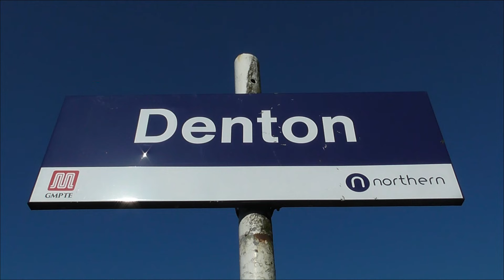Freightliner Class 66 No. 66591 on 4H67 Crewe B.H - Guide Bridge Yard @ Denton on 26.03.2020 - HD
Freightliner Class 66 No. 66591 can be seen here passing through Denton working 4H67 Crewe Basford Hall - Guide Bridge Yard on 26th March 2020. Cheers to the driver for the tones and thumbs up.